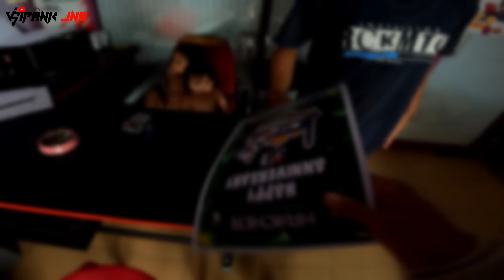CETAK SERTIFIKAT PERTANDA TOURING‼️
Kali ini ipank jns lagi proses print sertifikat,anak motor cetak sertifikat biasanya buat touring,benar atau tidaknya tonton videonya sampai selesai